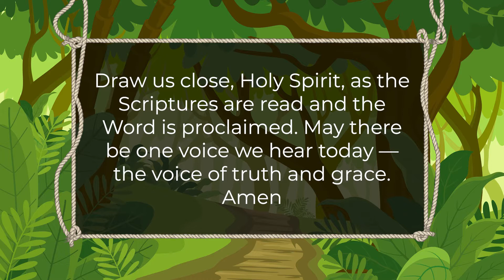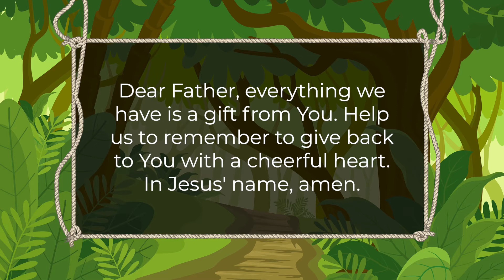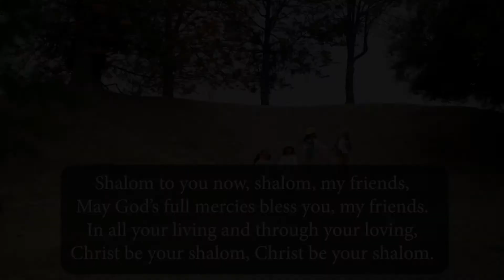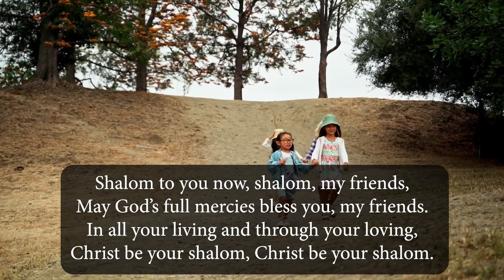FamilyFun Worship: The Widow's Offering - November 04, 2021.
Sing, dance, learn, and create with Pastor Carmen, Ashton, and their orangutan friend Indy.